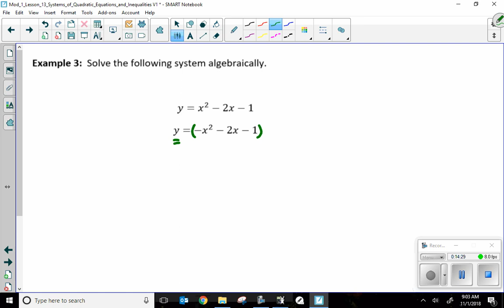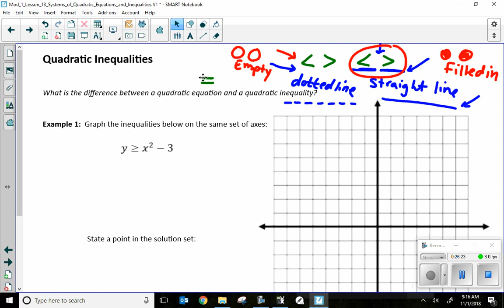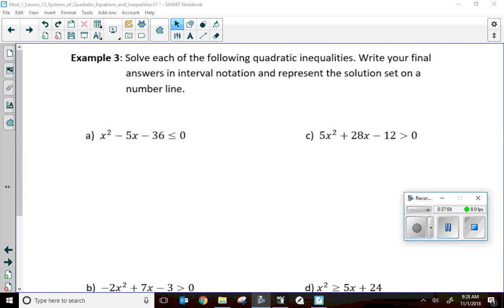Visca Alg 2 Unit 1 Lesson 13 part 1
This video accompanies unit 1 lesson 13 for Alg 2; this is part 1 of 2 videos. You can get notes from my teacher page at: